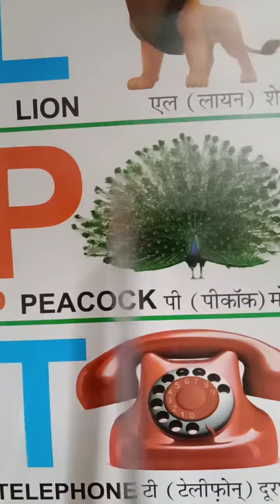Neel babies Learning class ENGLISH to HINDI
I J K L M N O P Q R S T to HINDI